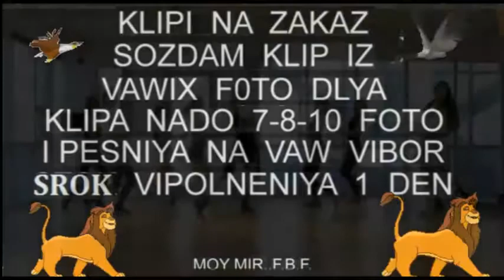015 Я небуду ждать тебя moy mir f b f 5